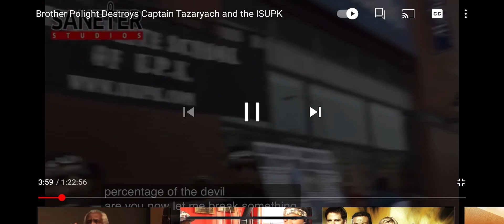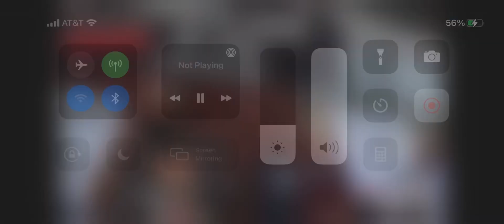ISUPK Got exposed by their own logic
If white people are the devil according to Hebrew Israelite one W. doctrine….

What percentage of the devil is this guy from the UPK is the question at hand?

Will the UPK ANSWER ? Or will he pass the mic like a hot potato?